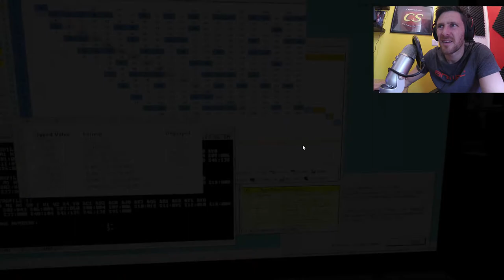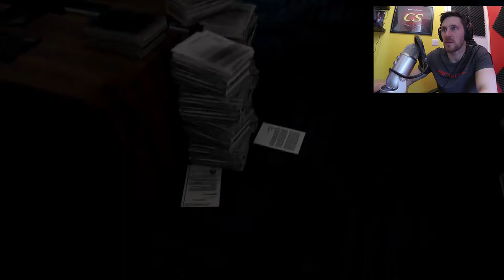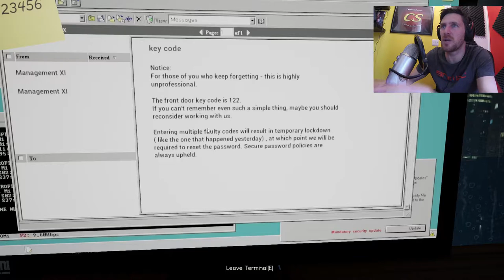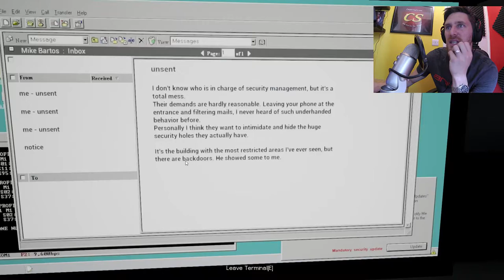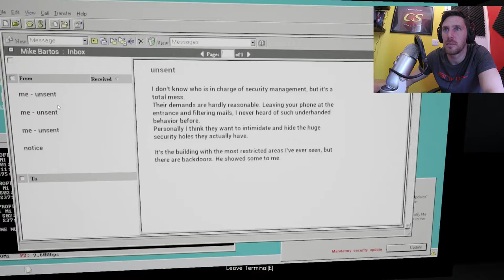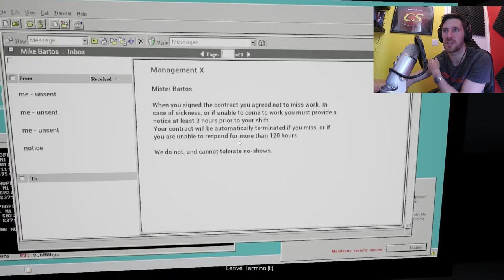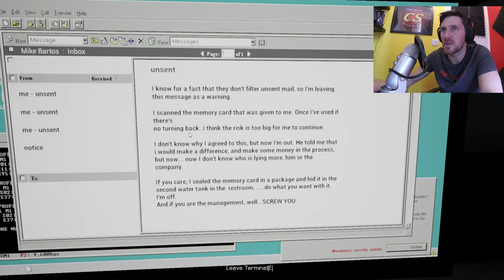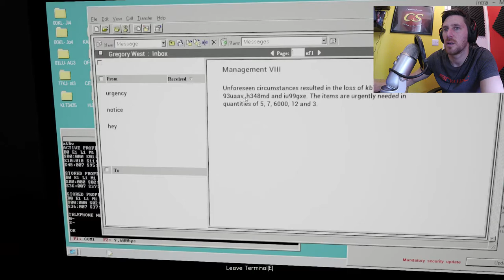Locked Fears - Something Strange Is Going On Here (Indie Ghost Game)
You are working at UNIVERS HORIZONS - a multinational conglomerate company.
It is highly diversified, with activities in areas including construction, electronics, machinery, financial services, food processing, textiles, insurance, securities and medical services.

Thanks to your performance, you have been recently moved from the business analyst position, to the development branch.
You notice right away the tight security in the new building. Phones or cameras are not allowed in the offices, but instead are left at the security checkpoint, and the sent emails are manually checked and filtered. As an extra secrecy measure the items you are dealing have no names, only id codes, so no one knows what they contain.

Due to being new at this job you have much to learn, so working overtime in the night is a standard occurrence.
Only you shouldn't have, especially this night.